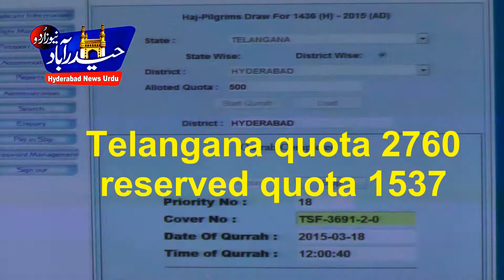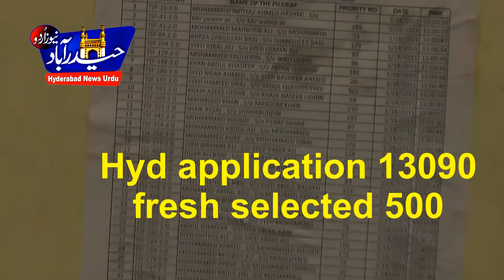Haj qurrah 2015.Draw of Lots.5 thousand Haj pilgrims selected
Mr Mohammed Mahmood   Ali Deputy Chief Minister, Government of Telangana today inaugurated the Qurrah (Draw of Lots) for selection of 1223 Haj   Pilgrims from Telangana State.
Mr Palle Raghunath Reddy Minister for Information, Public Relations and Minorities Welfare, government of Andhra Pradesh inaugurated the Qurrah (Draw of Lots) for selection of 2027 Haj Pilgrims from Andhra Pradesh today at   Haj House, Nampally, Hyderabad